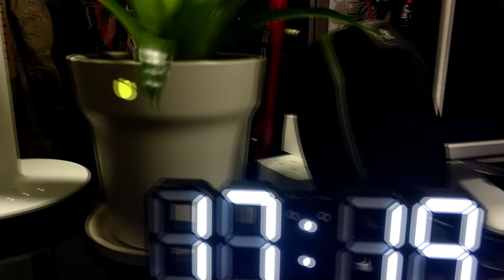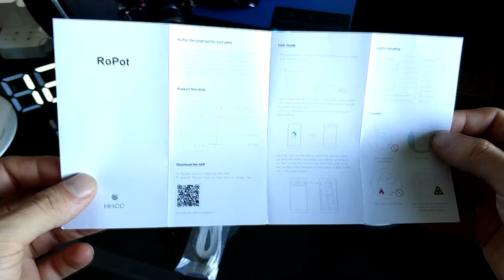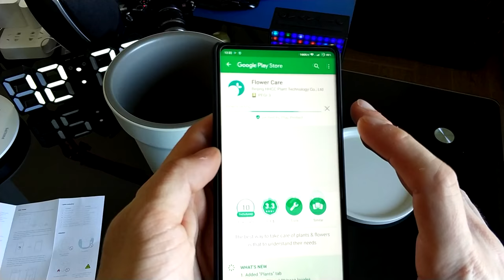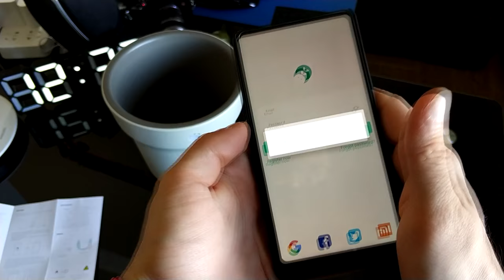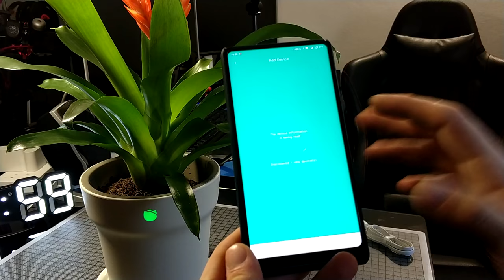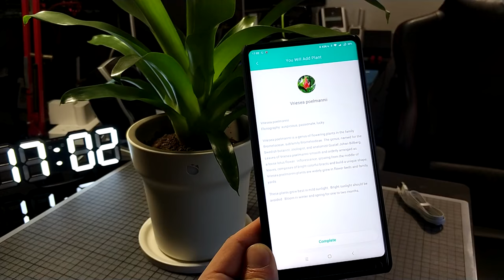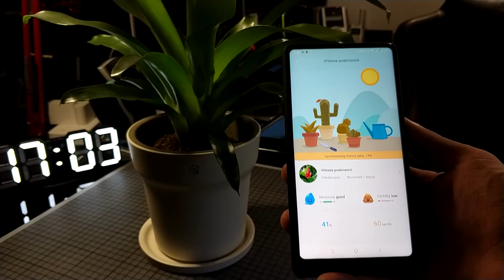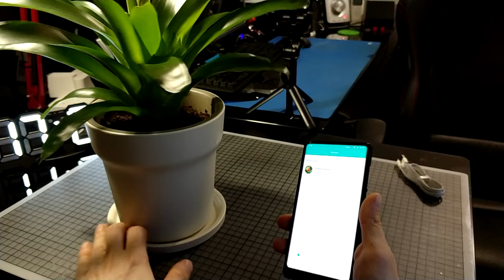Xiaomi Flora Smart Flower Pot Review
Sorry for my English, hope you understand some out of it! :D